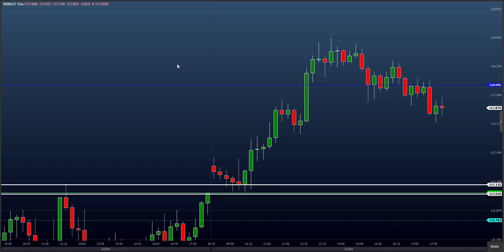IMPOSTO PARA QUEM TRABALHA EM CASA, ENTENDA